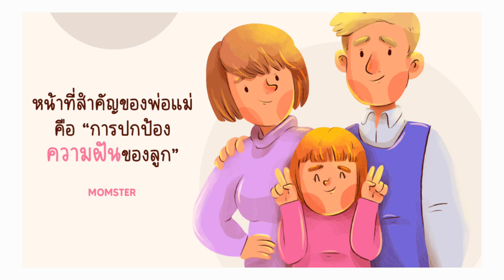หน้าที่สำคัญของพ่อแม่ คือการปกป้อง ความฝันของลูก | Momster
หน้าที่ของพ่อแม่ นอกจากดูแลเส้นทางสู่อนาคตของลูกแล้ว การปกป้อง และเชื่อมั่นในตัวลูก จะเป็นกำลังใจที่สำคัญ ทำให้ ลูกมีความมั่นใจ กล้าคิด กล้าฝัน บทความนี้ มีเรื่องราวที่น่ารักมากๆ มาฝากค่ะ

รวบรวมบทความดีๆ เพื่อคุณพ่อคุณแม่ และลูกรัก
เสียงบรรยาย โดย